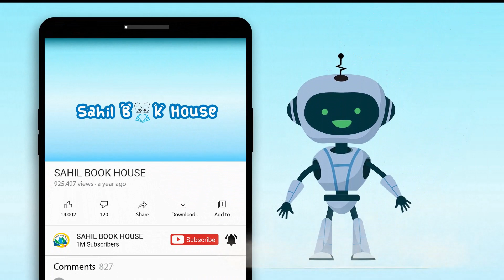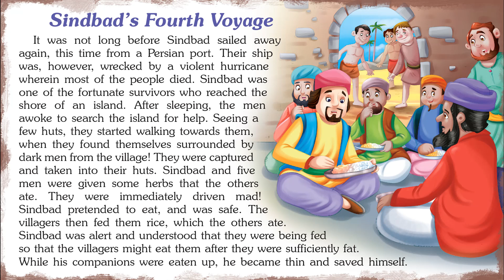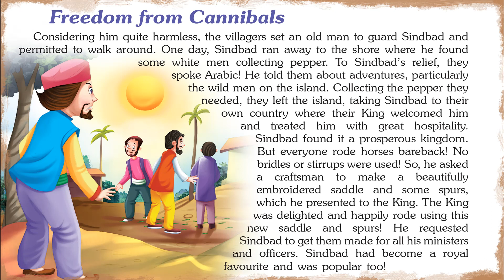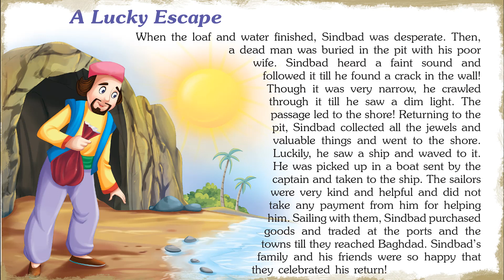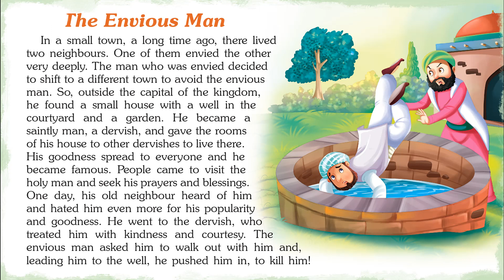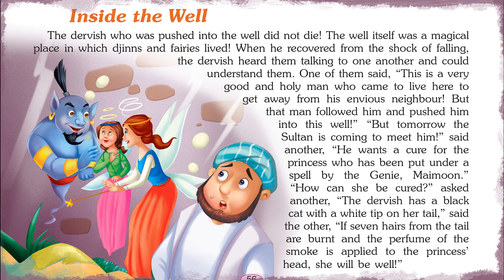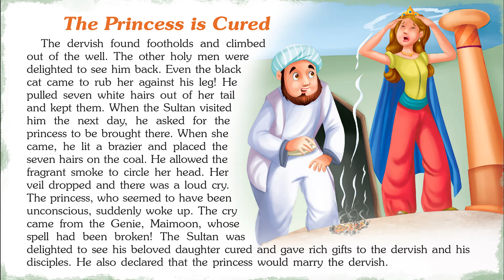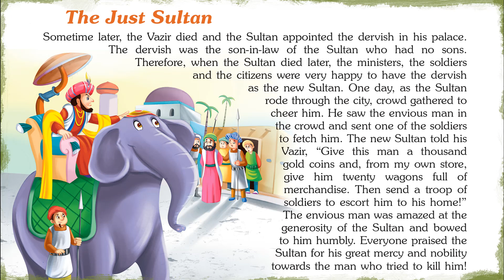Jubilating Tales From Arab World - Short Stories for Kids in English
Introducing Short Stories for Kids in English “Jubilating Tales From Arab World” which you and your Kids will love watching.
151 Tales from Arab World Stories contains Short stories with Pictures that children find interesting easy to learn and relate to, which helps them to develop confidence when they face real-life problems.